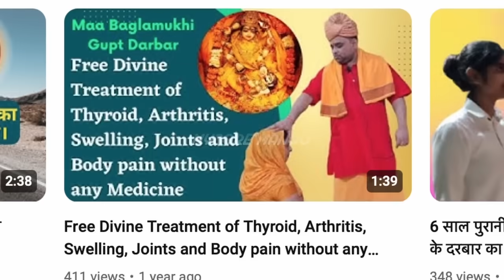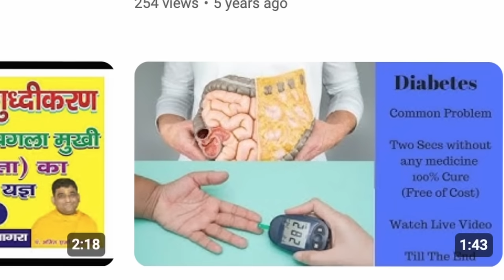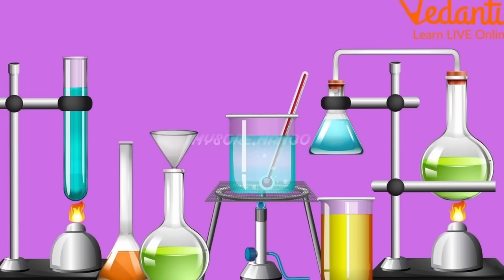ಡೋಂಗಿ ಬಾಬಾಗಳು PART 2 | Mysore Mango | ROAST